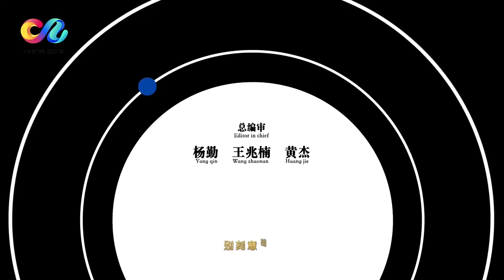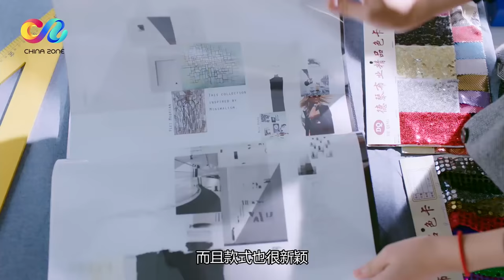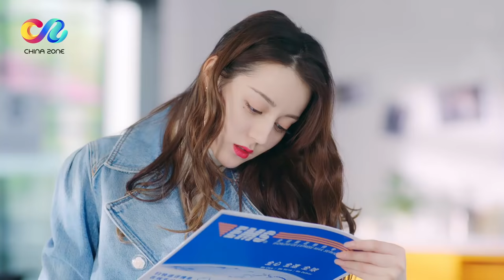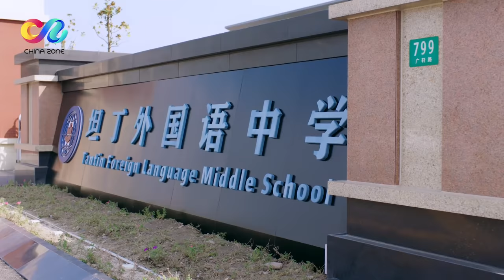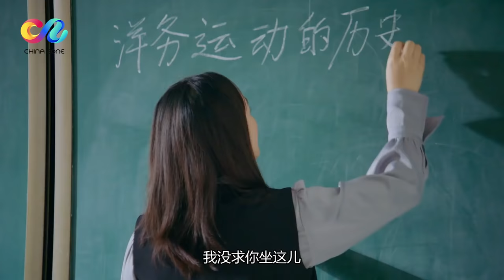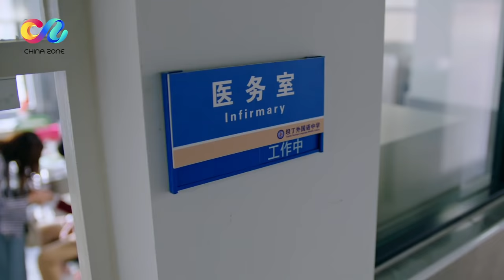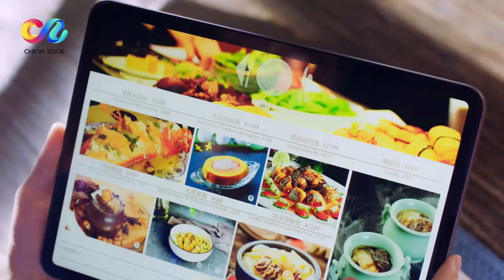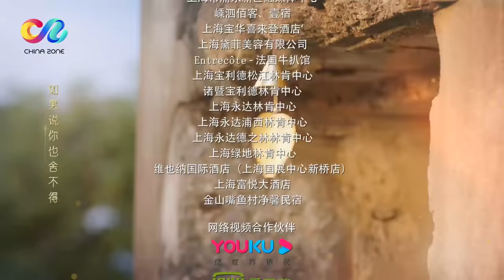【ENG SUB】💕Love Designer EP3 | Dilraba，JohnnyHuang | Chinese Drama 2020